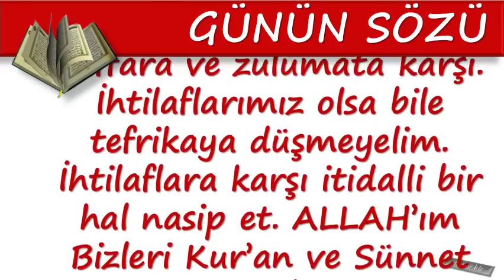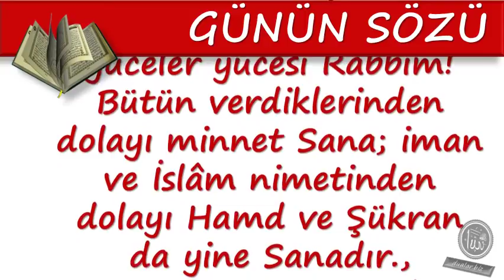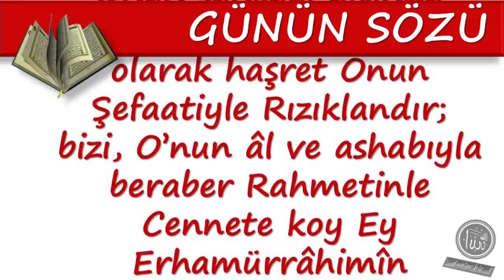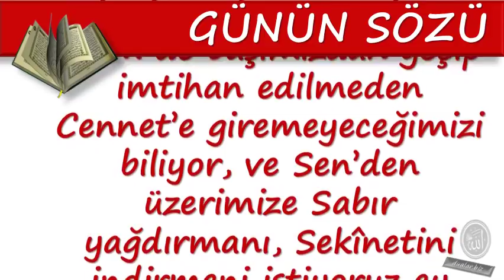GÜNÜN SÖZÜ / Allah’ım Ben Senden Hidayet, Takva, Iffet Ve Ele Güne Muhtaç Olmamayı Diliyorum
Allah’ım Ben Senden Hidayet, Takva, Iffet Ve Ele Güne Muhtaç Olmamayı Diliyorum

Duanin önemi,

💕 YAYIN İLKELERİMİZ;

💕 KAYNAKLAR;

☆Siteler
• line.do
• dua.biz.tr.com
• dualar.biz

💕 YASAL UYARI;